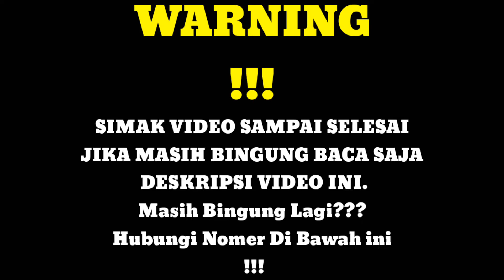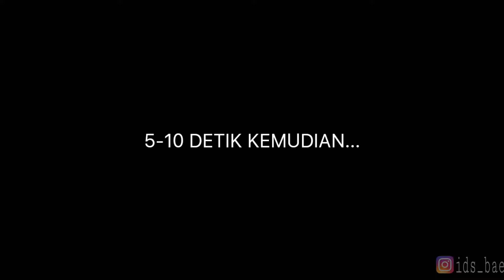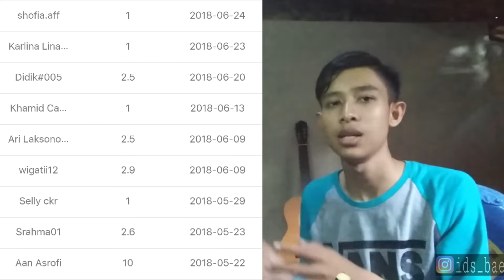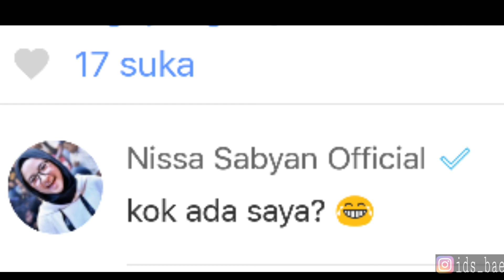NISSA SABYAN Komen Video KWAI gue | **Not Click Bait** | Tips And Trick Cara Mendapat Koin Banyak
Caranya :
2. Jika sudah klik Masukkan No HP dan Kirim, Tunggu 10-15 detik Nanti Dikirim Kode Verivikasi ( 4 Digit ) , Jika Sudah ada Kodenya, Masukkan kode Dan Klik DAFTAR.
3. Langsung diarahkan ke PLAYSTORE dan Download Langsung Aplikasi KWAI.
4. Tunggu, Jika Sudah Di Download, Masuk Ke Aplikasinya Lalu klik DAFTAR PAKAI NO. HP..
5. Masukkan Nomer HP yang Kalian Udah Daftarin Pas Awal Tadi, Kirim Kode Verivikasi, Tunggu 10-15 detik.
Jika Sudah Masuk Ke VLOGku.
Add Aku : IDS Bae. nanti aku Follback.
6. Uploud Video Pertamamu Nanti Langsung dapet 1 Koin. 1 koin = Rp 1000.

Terima Kasih.
Jika Masih Belum Paham Bisa Ditanyakan Dan SS ( screenshoot) Apa Yang Ditanyakan.

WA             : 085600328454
GET Follow

Line : idsbae
Koen Kabeh I Like Wesss
Salam Creator